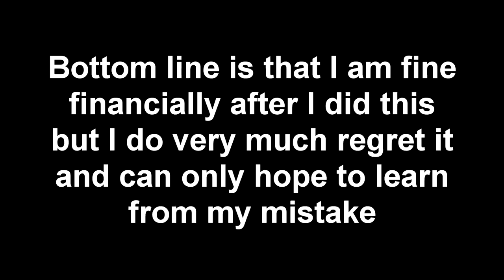The Li Disaster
android ten 10 fate grand order fgo na us global myst The Li Disaster whaling whale mistake gacha summoning E luck rate up is a lie 李の災害